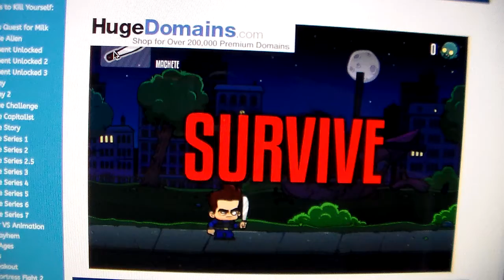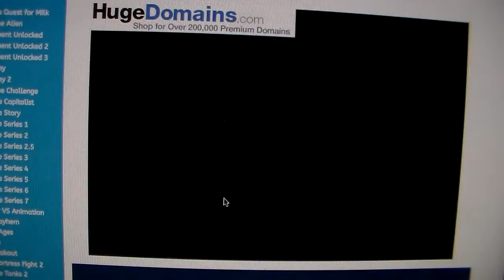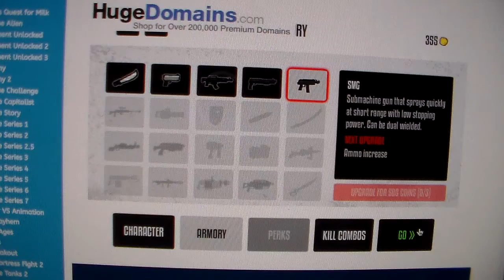Zombocalypse 2-(Gameplay Series) +(Video#1)